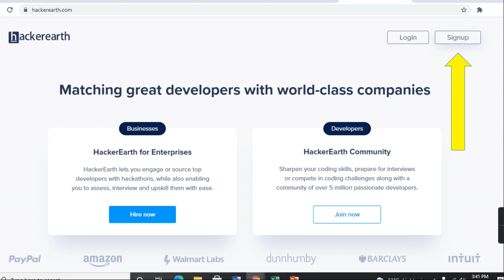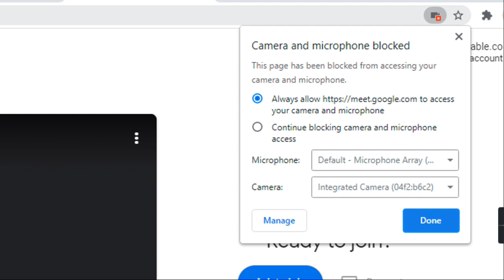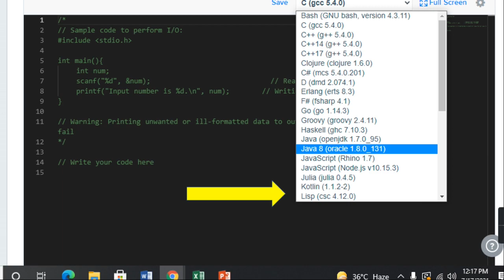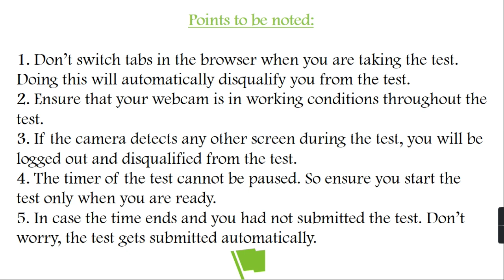How to take Companies Test in Hacker Earth